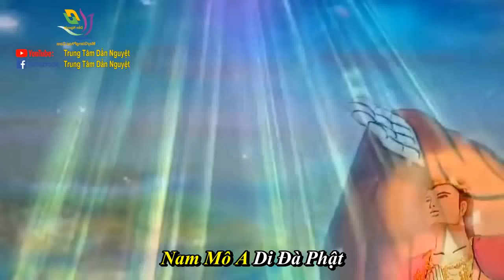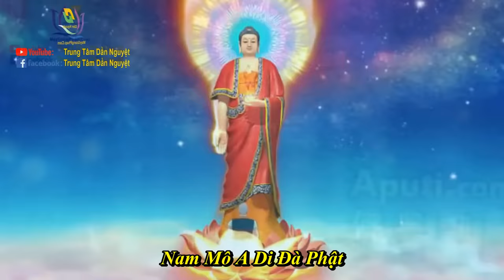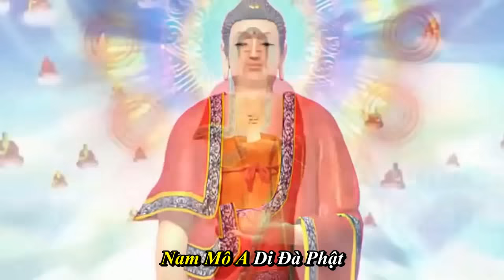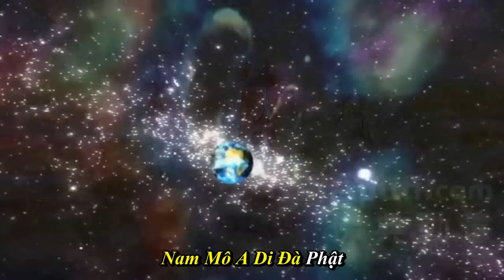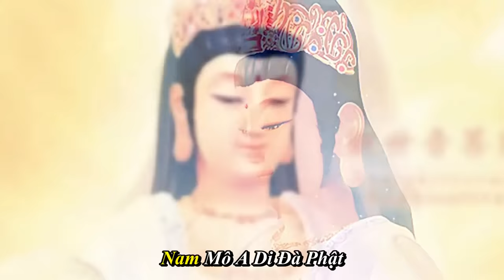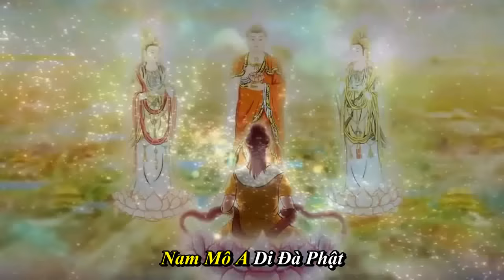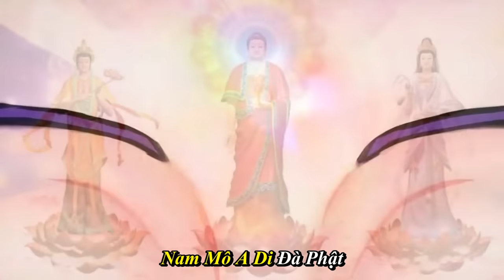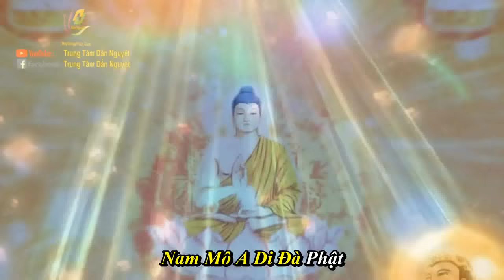Nhạc Niệm Phật Tuyệt Hay - CẢNH TÂY PHƯƠNG CỰ LẠC - Đạo Tràng Phước Ngọc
Trung Tâm Dần Nguyệt không giữ bản quyền! Xin hoan nghênh chia sẻ, tải về up lại, phổ biến rộng rãi. Công đức vô lượng...Xin cảm tạ !!!
(Đây là bài nhạc niệm Phật của Nhạc Sĩ Tuấn Phan thực hiện cùng Đạo Tràng Phước Ngọc )
Xin chân thành cảm tạ sâu sắc nhạc sĩ cùng đạo tràng Phước Ngọc đã thể hiện giai điệu niệm Phật vô cùng cảm xúc và đi vào lòng người...
Ơn sâu Phật chỉ hướng về Tây,
Chư Phật ngợi khen rõ pháp này.
Mười sáu phép quán, kinh ghi rõ,
Niệm Phật Di Đà, tối thượng thay!
DANH SÁCH VIDEO HAY

Chúng ta dùng ngôn ngữ để lưu xuất ra danh hiệu Phật.
Kính chúc quý vị thân tâm thường an lành...
☀️Trung Tâm Phát Hành Dần Nguyệt
⛳️Địa chỉ :số 10 , ngõ 43 phố Cầu Cốc , phường Tây Mỗ , quận Nam Từ Liêm , Hà Nội
✳️ Gọi miễn phí - ZaLo, Viber, Line : 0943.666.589